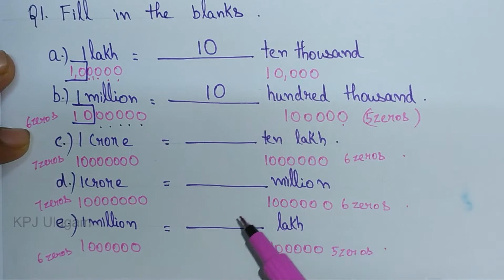Q1 and Q2 - Ex 1.1 | Knowing our numbers | Class 6 | Chapter 1 | NCERT | Maths | Tamil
Knowing our Numbers - Solution for Class 6th mathematics, NCERT  solutions for Class 6th Maths.  Learn easily and quickly Q1 and Q2 - Ex 1.1
Please comment to get solutions for Intext and Try these